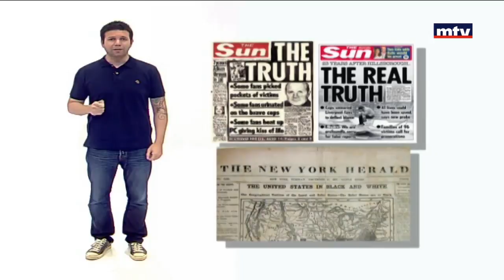Minal - Tabloid Newspapers - 02/07/2017